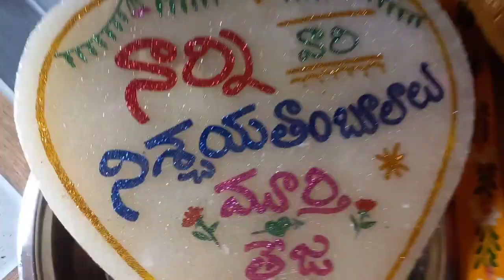మా చెల్లి పసుపు కొట్టే function వీడియో|| same day engagement